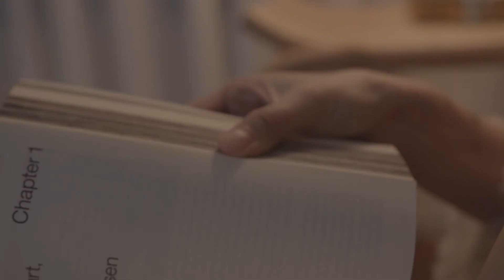Abib Hemp seed essence Activating pump (2021)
Hemp seed essence
Activating pump

탄탄하게 차오르는 햄프시드 에센스
탄력 케어, 엑티베이팅 펌프